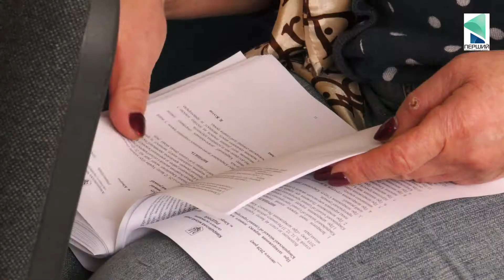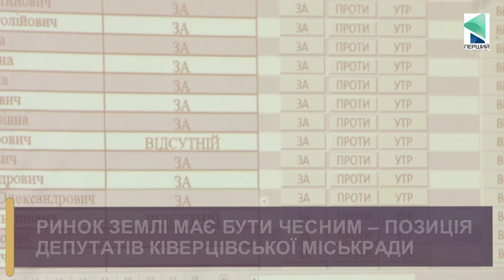ЖИТТЯ ГРОМАД: Сесія Ківерцівської міськради - довгий перелік "земних" питань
Продовження боротьби за контроль громади над водоостачанням, доля сільських шкіл, ринок землі та багато інших актуальностей - на порядку денному сесії Ківерцівської міськради

ДИВІТЬСЯ РЕПОРТАЖ З КІВЕРЦІВ У

Вітаємо на каналі "ПЕРШИЙ-TV.Луцьк". Дякуємо за увагу до нашої роботи.

Welcome to "Pershyj-TV.Lutsk" channel!